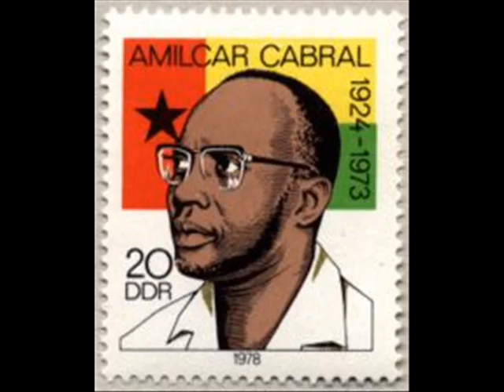N'pans - conversa di bardadi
guine-bissau.